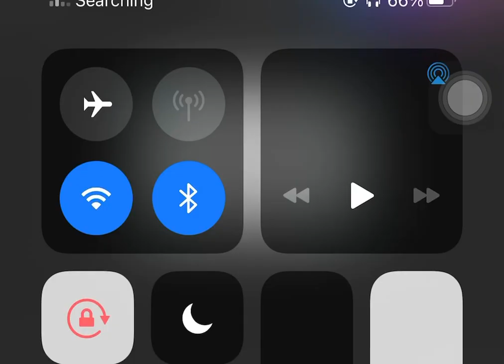Farawan kaje dubunsa ta cika 🙆‍♀️sabon comedy AMAD BAYYA *😥